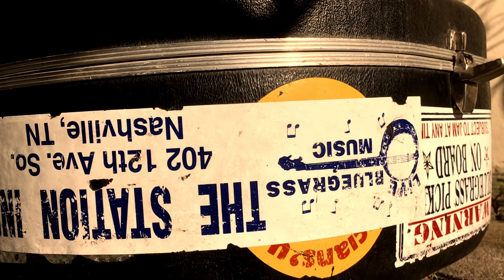Scrabo Stone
Scrabo Stone music video. From the album Scrabo Stone by Ian Alexander.
Ian Alexander guitar, lead vocal
Stephen McCartney, backing vocal
Produced by Dean Stevens.